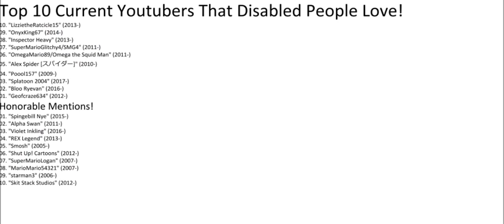Top 10 Current Youtubers That Disabled People Love!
List of Disabled People!

1. Wheelchair!
2. Crutches!
3. Blind!
4. Deaf!
5. Autism!
6. Prosthetic Limbs People!